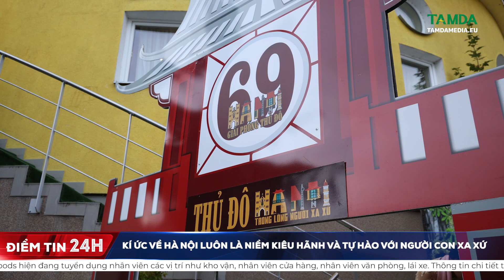Kí ức về Hà Nội luôn là niềm kiêu hãnh và tự hào với người con xa xứ | TamdaMedia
Sự kiện Quảng bá văn hóa và ẩm thực Hà Thành do Hội Văn hóa nghệ thuật Việt Nam tại CH Séc tổ chức nhằm chào mừng 69 năm Ngày Giải phóng thủ đô (10/10/1954-10/10/2023).  Đây cũng là sự kiện được Hội tổ chức thường niên vào dịp tháng 10 dành riêng cho thủ đô Hà Nội và những đất Hà Thành và cả những người con xa xứ yêu mến Hà Nội.